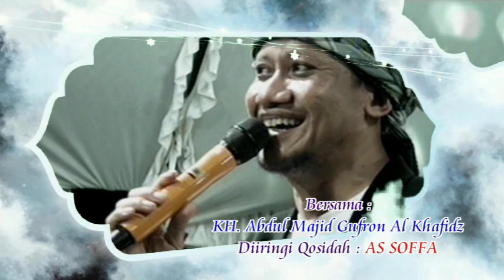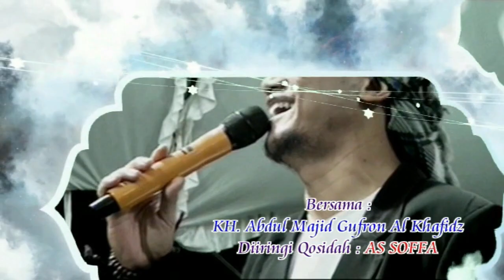as soffa qosidah modern full album live ngetuk ngembal rejo masjid darus sa'adah 2023